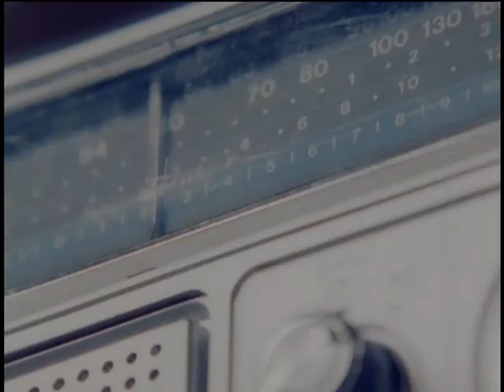FANATIC◇CRISIS - moonlight (Music Video)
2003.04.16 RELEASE